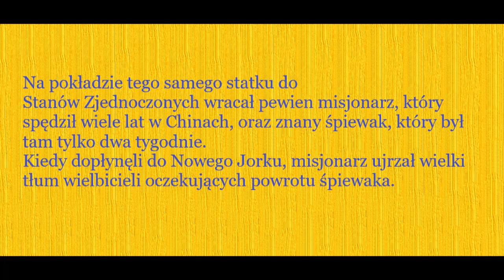Krótkie opowiadanie dla ducha - ,,Sukces" 🌼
,,Sukces" - Bruno Ferrero